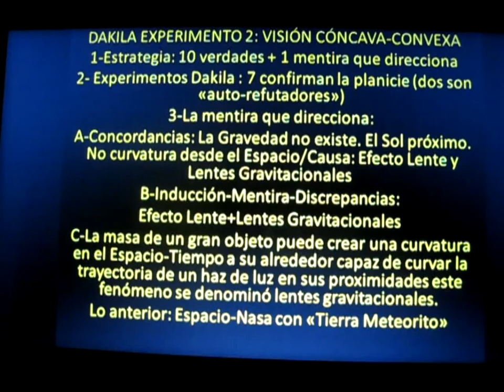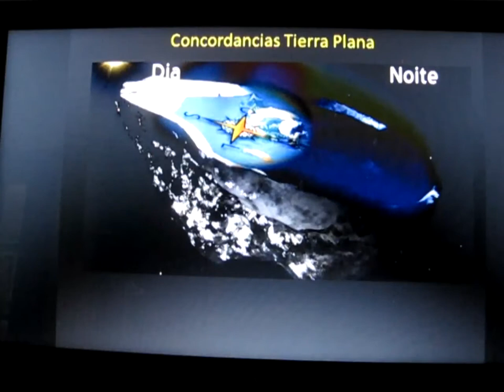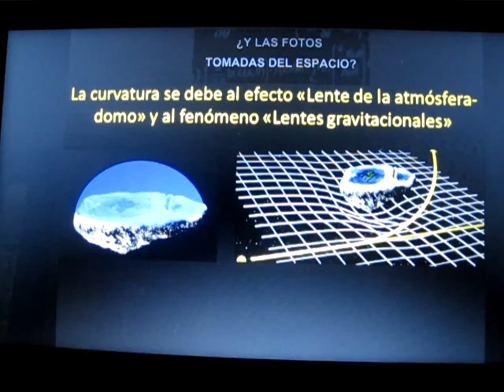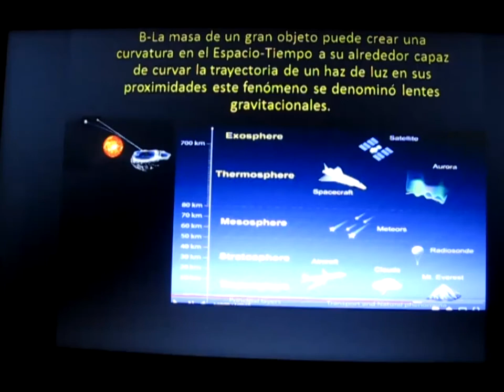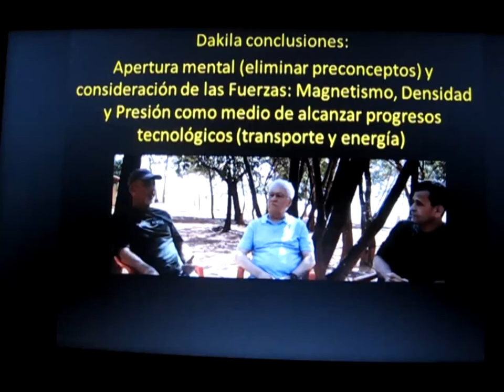DAKILA EXPERIMENTO 2: VISIÓN CÓNCAVA-CONVEXA